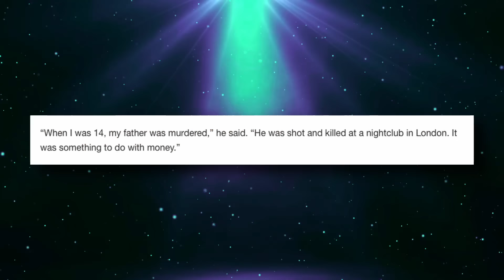Leon Edwards - A Real Life Rocky Story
At UFC 278, Kamaru Usman lost his welterweight championship to Leon Edwards in the closing seconds of round 5. Let's take a step back and revisit the story of Leon "ROCKY" Edwards.